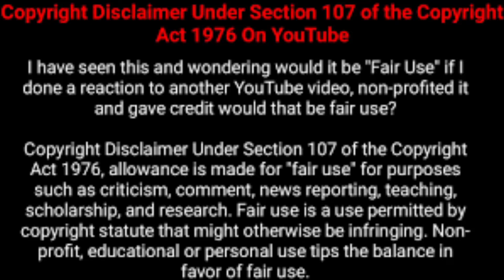Astroied যদি পৃথিবীর দিকে আসে তাহলে কি করবে NASA। আমাদের কি করতে হবে।huge Astroied hit earth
২৯ এপ্রিল কি হবে আপনাকে অবশই জানা দরকার । 29 april 2020

২৯ এপ্রিল ২০২০ পৃথিবীর শেষ দিন । Asteroid 29 April 2020

Relative Tag
29 april 2020 panchang,

days to 29 april 2020,

april 29 2020 tamil calendar,

april 2020 calendar,

29 april 2020 nasa,

29 april 2020 asteroid,

2nd april 2020,

16th april 2020,

29 april 2020 ko kya hoga,

রমজান ২০২০,

nasa

২০২০ সালের রমজান কি মাসে,

২০২০ সালের রমজান মাস,

রমজান মাস ২০২০,

১লা রমজান ২০২০,

ঈদুল আযহা ২০২০,

২০২০ সালের রোজার ক্যালেন্ডার,

29 april 2020 panchang,

28 april 2020 panchang,

25 april 2020 panchang,

april 2020 panchang in hindi,

30 april 2020 panchang,

26 april 2020 panchang,

april 2020 hindu calendar,

april 2020 kalnirnay,

calendar for 2020 april,

april leave 2020,

16th april 2020,

2nd april 2020,

kalnirnay april 2020,

asteroids facts

types of asteroids

asteroid composition

asteroid belt

what are asteroids made of

asteroid names

where do asteroids come from

how many asteroids are there

april 10 2020 holiday,

2020 april holidays india,

নক্ষত্র দিন কাকে বলে,

পৃথিবীর বার্ষিক গতি কত,

পৃথিবীর আহ্নিক গতি ছবি,

পৃথিবীর সবচেয়ে কাছের গ্রহ,

পৃথিবী বড় না সূর্য বড়,

সূর্য পৃথিবীর চারপাশে ঘুরে,

সূর্য থেকে পৃথিবীতে আলো আসতে,

পশ্চিমবঙ্গের কোন জেলায় পৃথিবীর আবর্তন বেগ কম,

29 April 2020,

Searches related to 29 april
29 april 2020

which day is celebrated on 29 april

29 april 2019

april 29 events

29 april 2019 day

29 april birthday

29 april 2019 holiday

29 april zodiac

asteroid ge3
earth asteroids,

asteroid collision,

highest risk asteroid,

asteroid impact hazard,

meteorite strike,

where is apophis asteroid now,

friday the 13th asteroid,

29 april 2020,

29 april 2020 nasa,

29 april 2020 ko kya hoga,

পৃথিবীর শেষ দিন ,
পৃথিবীর শেষ দিন

29 april 2020 asteroid,

২৯ এপ্রিল ২০২০,

২৯ এপ্রিল ,

2020 april asteroid,

2020 29 april ko kya hoga,

april 13 2020 astoried,

asteroid 2020,

29 april asteroid,

29 apirl,

asreroid 2020 29 april

29 april 2020 ko kya hone wala hai,